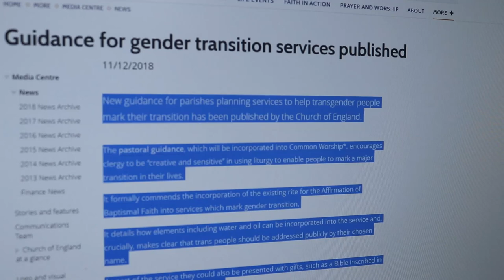Transgender Liturgy Shock for Evangelicals?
Were you shocked and disappointed when the Church of England approved a transgender liturgy in December 2018? This video provides a theological background on how it is possible that a Protestant church can move away from  what the Bible describe as  marriage between a man and a women.  The focus is on the accommodation of theological liberalism over the past fifty years, by looking at three theologians: 1) John Austen Baker; 2) Hugh Montefiore; and 3) David Jenkins.